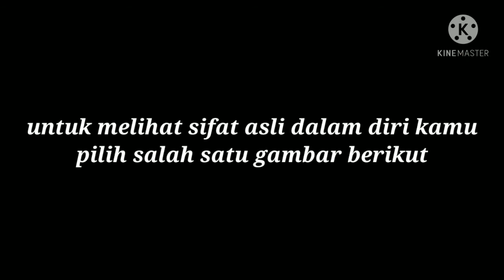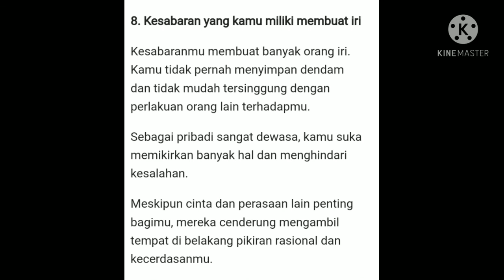Energik atau pasifkah anda? Ikuti Tes Kepribadian ini untuk melihat sifat terbaik diri anda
Percayalah, masing-masing orang memiliki kualitas dan kelebihan dalam diri yang dapat mengantarnya pada hal-hal baik di dunia ini.

Jika kamu penasaran mengenai hal tersebut, ikuti tes kepribadian yang bisa mengungkapkan hal tersebut padamu.

Caranya, kamu perlu memilih satu di antara delapan gambar matahari yang paling menarik perhatianmu.

ST.kamaria "energi positif yang keluar dari dalam diri anda akan memberikan energi positif disekitar anda"